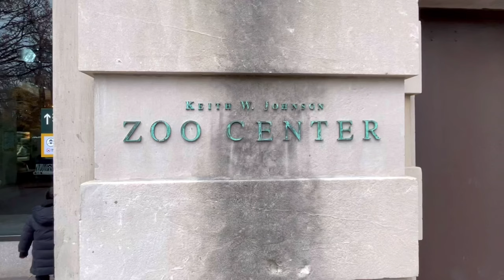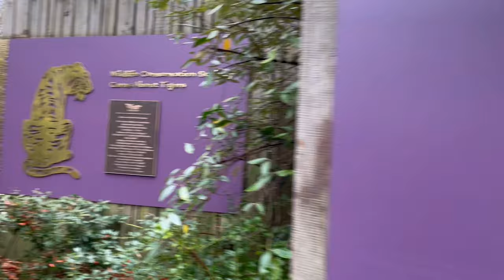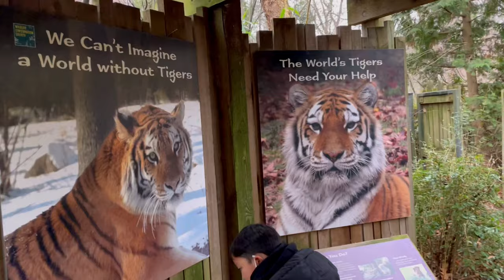🐯뉴욕 브롱스 동물원 연말 방문기 🦊NY Bronx Zoo Winter | Baby Komodo Dragon, Tigers, Sea Lions, Wild Dogs | 원더곤본